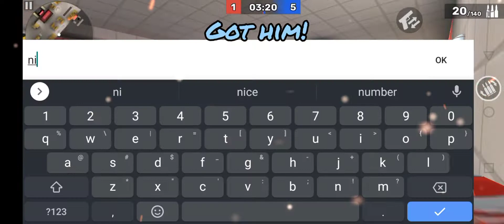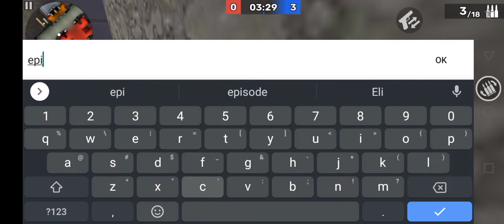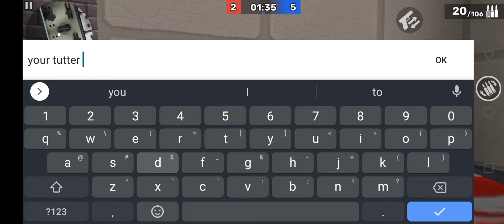ArdyKyronGaming VS Shadowboy YT - KUBOOM 1V1 Duel! | Legendary Battle!!!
This Video, me and Shadowboy YT will play KUBOOM on a 1v1 Match and this Battle is so Amazing!!!

-ArdyKyronGaming

ArdyKyronGaming VS Shadowboy YT

These are our Name and ID in KUBOOM:
ArdyKyronYT - 1790313F
Debashish - 18EED571